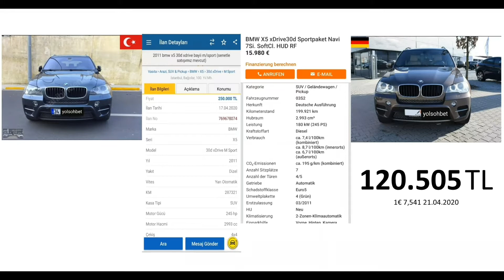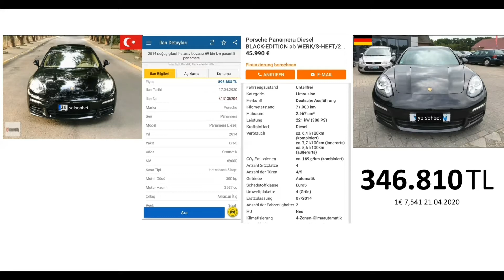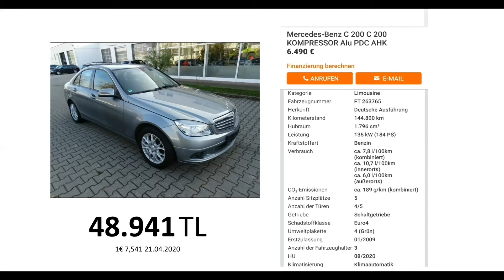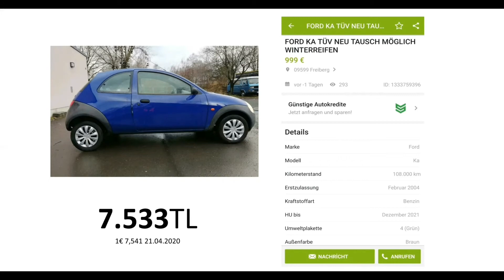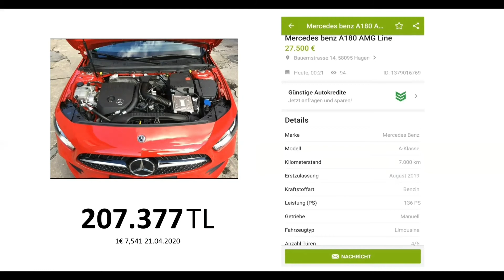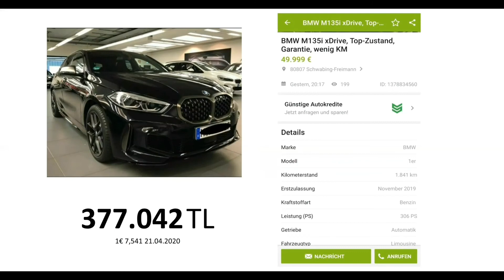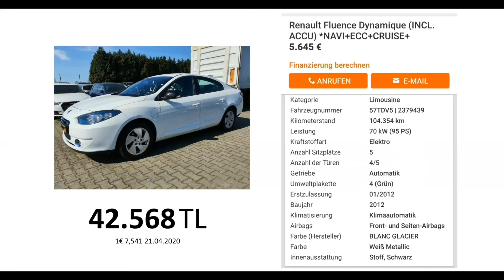ALMANYA'DA İKİNCİ EL ARABA FİYATLARI | BMW | MERCEDES | AUDI | VW | FORD | TOYOTA | NİSSAN |2020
Farklı araç modellerinin Almanya ikinci el piyasasındaki değerini ve TL karşılığını bu videoda izleyeceksiniz.